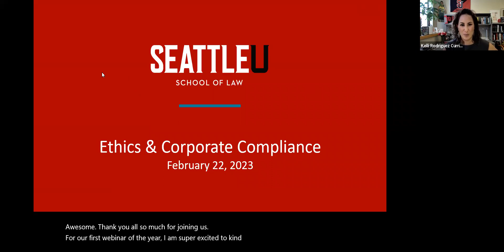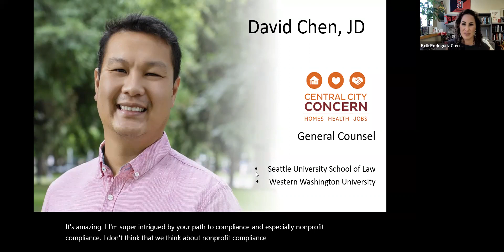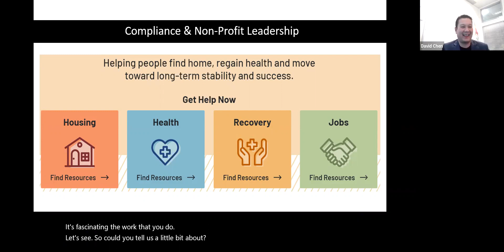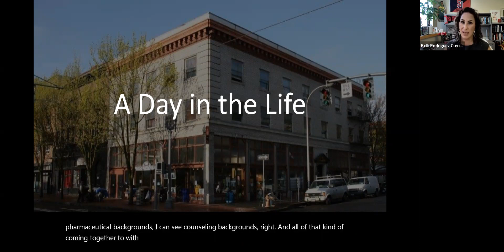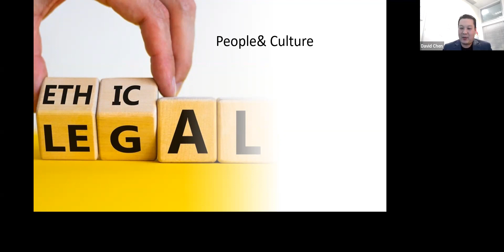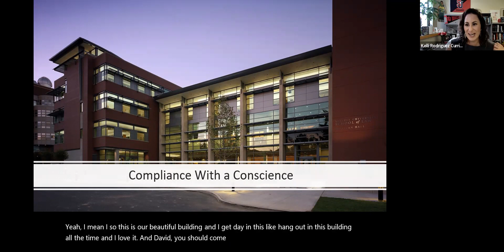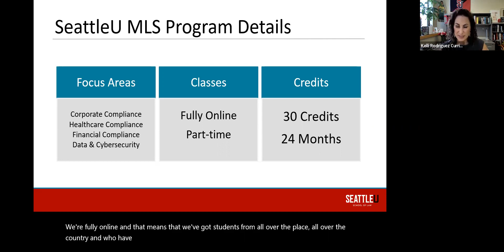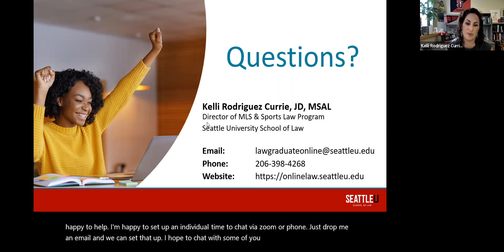Ethics & Corporate Compliance with David Chen | Seattle University School of Law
David Chen, General Counsel responsible for legal affairs, risk, and compliance at Central City Concern, is joining us for a webinar on ethics and corporate compliance. “CCC” is a 501(c)(3) non-profit organization based in Portland, Oregon that helps persons experiencing or at risk of homelessness to find housing, provides physical and mental health care, connects persons with addiction and recovery programs, and offers job training and employment services.

AT CCC, David designed and implemented the organization’s compliance and ethics program, which covered more than 2,000 employees across 27 countries. He received his JD from, and teaches at, the MLS program at Seattle University.

This webinar is brimming with practical information coming from an expert source. Learn more about Seattle U's Online MLS in Compliance and Risk Management.